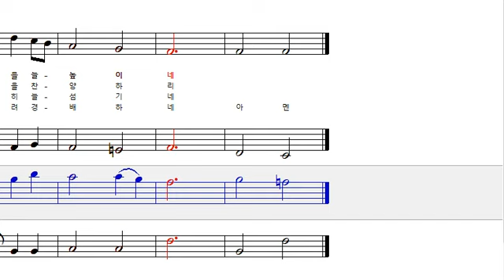새찬송가14장 우리주하나님 테너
새찬송가 14장 주 우리 하나님_Ten

1)주 우리 하나님 하늘에 계시니
온 천하 만민 주 앞에 찬송하네
이 천지 만물도 주 앞에 엎드려
그 거룩하신 이름을 늘 높이네

2)주 언약하신 것 끝까지 지키니
저 하늘나라 향하여 곧 가리라
주 얼굴 뵈올 때 내 맘이 기쁘고
영원히 주의 영광을 찬양하리

3)왕의 왕 되신 주 하늘에 계시니
이 세상 죄악 이기신 구주 예수
저 천군 천사들 주 옹위하고서
뭇 성도 함께 영원히 늘 섬기네

4)성삼위 일체께 승리한 무리들
다 기쁜 소리 높여서 감사드려
창조주 하나님 내 주님 되시니
주 앞에 나도 엎드려 경배하네 아멘